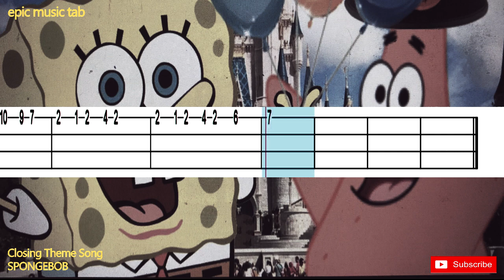SpongeBob SquarePants Music - Ukulele Tutorial - Learn How to play Closing Theme Song - COVER + TAB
SpongeBob SquarePants - Closing Theme Song

Arranged by Epic Music Tab

TV Show: SpongeBob SquarePants
Song: Closing Theme Song